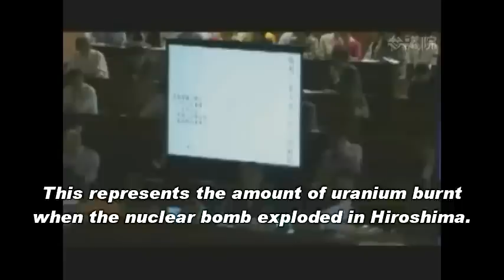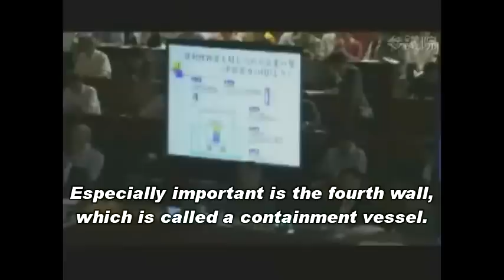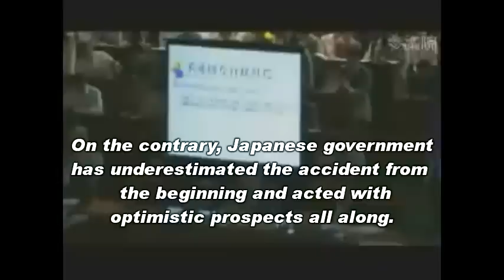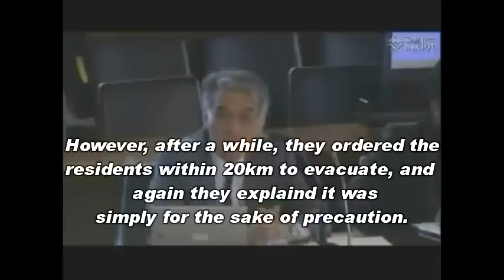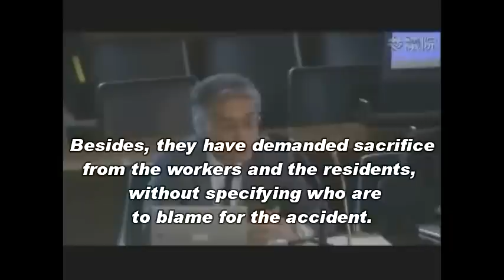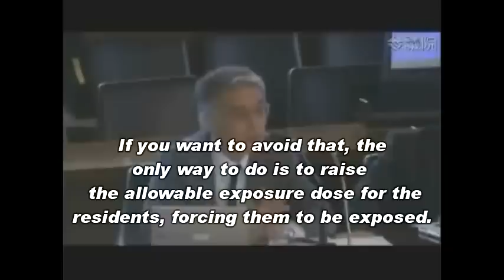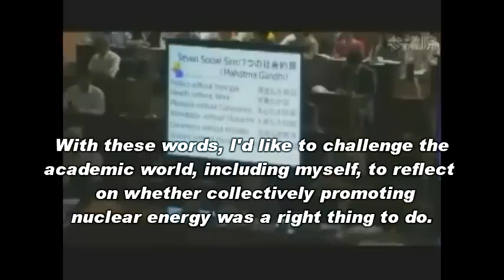Dr. Koide's Testimony [Part 2/2]: "About Fukushima"（May/23/2011) [re-upload]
Dr. Hiroaki Koide is a research associate at Kyoto University Research Reactor Institute. On May 23, 2011, he appeared as a witness to give testimony to the Administrative Oversight Committee in Japan's Upper House in the Diet. In this second part of his testimony, he talks about the ongoing Fukushima disaster and criticizes government's handling of the nuclear crisis.

He is in his sixties and still a research associate because he has been studying the "dangers" of nuclear energy all his career. Even before the 3.11 disaster, he had been well-known among pro-nuke people as one of their notable opponents.

But it was after 3.11 that he suddenly gained the spotlight and became quite widely known among the public, especially on the net. Some people almost worship him as a charismatic leader in the anti-nuclear world.

Translation and captioning by tokyobrowntabby.